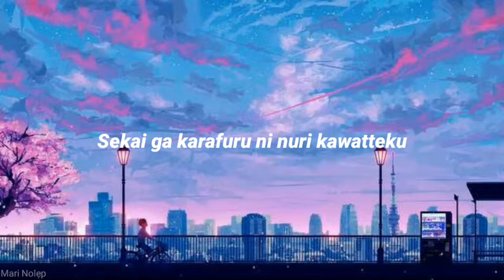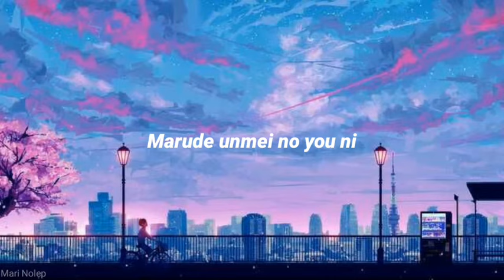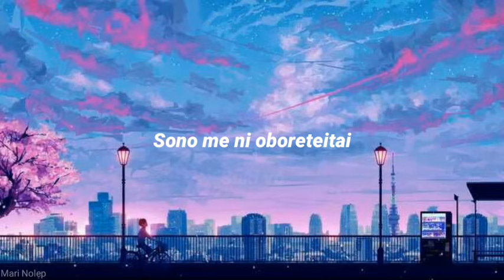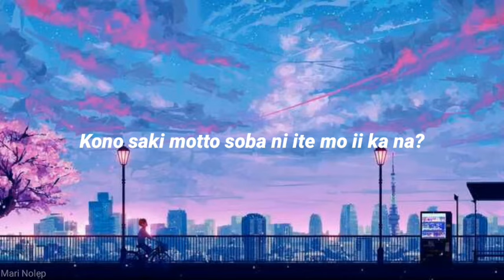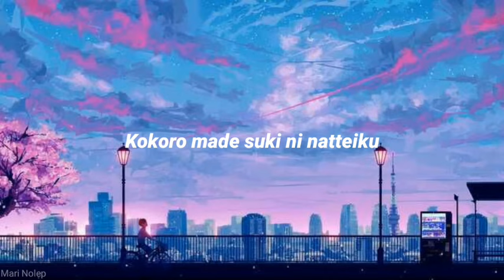Mosawo - Koiiro Lyrics // もさを - 恋色